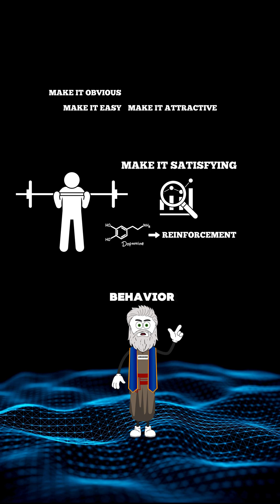Decoding the Human Brain 26/30